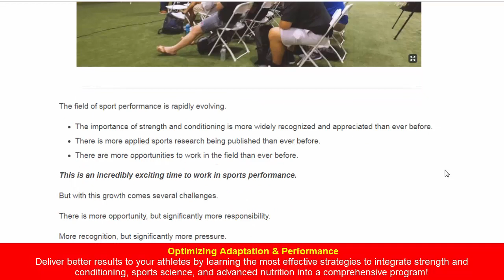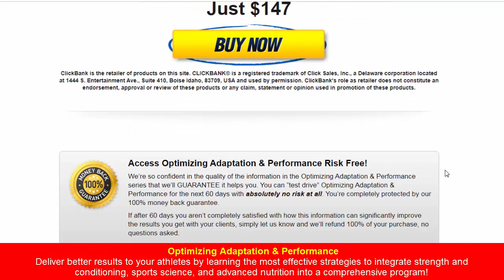Optimizing Adaptation And Performance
In these videos you'll learn:

Metabolic Performance Series:
Cortisol and its Downstream Metabolic Effects with James LaValle

The impact of chronic stress on circadian rhythms, hormonal output and performance
Downstream effects of elevated cortisol on blood sugar regulation, anabolic hormone output, and cognitive function
How overtraining drives imbalances in the autonomic nervous system leading to significant impairments in health and performance
The most powerful regulator of the training response and performance

Performance Profiling as a Platform for Program Design with Kevin Neeld

How to construct a comprehensive testing protocol to identify exactly what qualities will have the largest impact on an athlete’s performance
Strategies to systematically analyze data to set objective training goals for individual athletes
The power of using aggregate scores as a diagnostic tool and for communicating with athletes and coaches
Essential considerations to avoid common mistakes in interpreting testing data
The three primary strategies of individualizing the training target within a team or group setting

In-Season Modeling: Unlocking Performance while Minimizing Fatigue with Mike Potenza

Why in-season “maintenance” programs set the athletes up for failure
The 7 essential considerations in designing an in-season training program
How to simplify the program design process with specific training targets
Compatible and non-compatible training qualities and how to use block periodization to ensure the training program delivers the best possible adaptation
Strategies to monitor in-season workload and performance to determine the success of your program
The best practices of sport staff communication and reporting

Mitochondrial Optimization: Driving Energy at the Cellular Level
with James LaValle

The impact of mitochondria within skeletal muscle and exercise strategies to maximize mitochondrial development
The 5 key regulators of mTOR and its powerful effect on muscle development
The most effective supplement you’ve never heard of for muscle growth AND fat loss
Supplementation strategies for improving mitochondrial function and combatting inflammation
The impact of intermittent fasting and the “Fasting Mimicking Diet” on key markers of health and training adaptation

Workload and Recovery Monitoring to Drive Practice,
Training, and Recovery Interventions with Kevin Neeld

Different types of workload monitoring strategies to fit any budget
How understanding the relationship between workload and injury risk can have a significant impact on sport performance
How to handle missing data to improve the accuracy of a workload analysis
Data visualization strategies to answer the top 5 questions coaches ask
A step-by-step guide for building a report to provide impactful information to the coaching staff
Why generic recovery recommendations may be IMPAIRING your training progress
A goal-based system of knowing exactly when to use both popular and lesser known recovery strategies

Reconditioning: Philosophy and Integration of Assessment and
Programming Strategies with Mike Potenza

The essential role performance coaches play in preparing an athlete for success after an injury, and why both medical and performance professionals have “stake in the game”
The 3 most overlooked considerations in determining whether an athlete is ready to return to sport
A step-by-step reconditioning model to help facilitate the athlete’s physical development from immediately post-surgery through return to sport
How to use data to support decisions about an athlete’s readiness to return, and to effectively communicate the athlete’s progress to the coaching staff

Gut Immune Brain Function from Diet to Gut Health with James LaValle

A deeper understanding of how gut, brain, and immune health are inter-related and affected by stress
Powerful factors affecting digestive health and the development of food allergies
The 6 most effective supplements for improving immune function in athletes
A commonly overlooked mineral deficiency that can influences energy levels, inflammation, muscle spasms, sleep quality, and testosterone levels